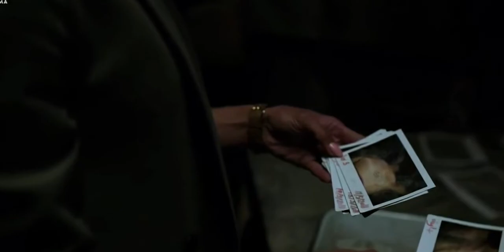مسلسل وعد ابليس+١٨ ملخص الحلقة التانية/ خد بالك العلامة اللي علي ضهرك كل متكبر كل ماروحك تعتم اكتر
مسلسل وعد ابليس
عمرو يوسف
مسلسل وعد ابليس عاىشة بن احمد
مسلسل وعد ابليس ملخص التانية